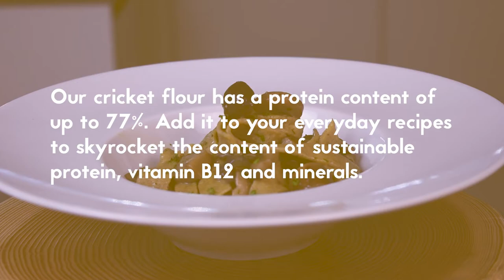Tagliatelle with Mushrooms by Chef Davide Rizzoli | Small Giants Cricket Flour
Add our high-protein cricket powder/flour to any of your everyday recipes to boost it with complete and natural protein, vitamin B12, and bioavailable iron. We collaborate with super talented chefs to inspire you with wildly tasty recipes - a free recipe book with every purchase!

TRY OUR HIGH-PROTEIN CRICKET FLOUR